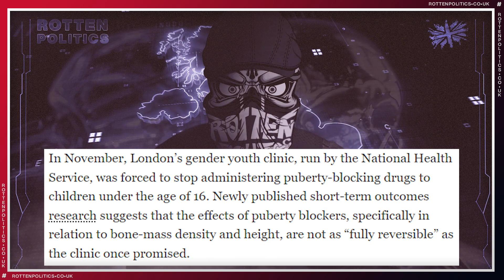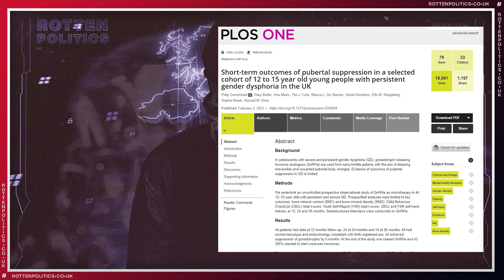Planned Parenthoods misinformation/disinformation and lies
This is sick on so many levels